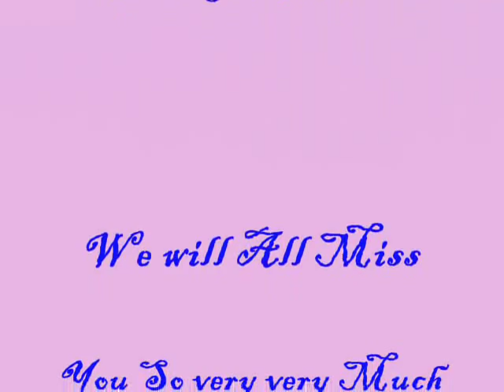In Memory Of Emily Garrington-Harris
In Memory Of Emily Garrington-Harris, We lost our Dearest Emily, to Cancer on Jan 4th 2009 at the Tender young age of 27.
The MUSIC i have used in this presentation IS
"Over The Rainbow by Eva Cassidy" & "enrique iglesias somebody's me" she loved these tracks &
I HAVE NO COPYRIGHTS© OVER THIS MUSIC AT ALL & No copyright infringement intended, but thought it would be nice to see pictures of our Late Emily & her favourite music playing too.. Rest In Peace Emily. ( I hope this music is allowed.)
All our thoughts go out to Dean & Emily's Close Friends & Family.
 Rest In peace Angle.. xxx